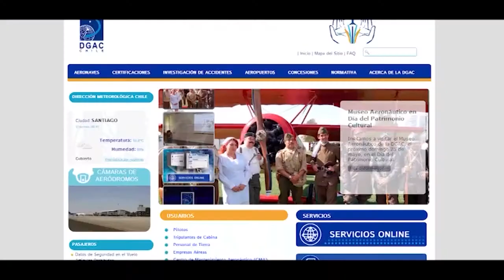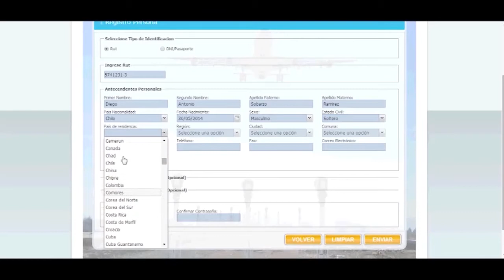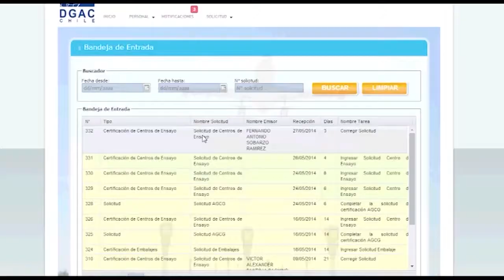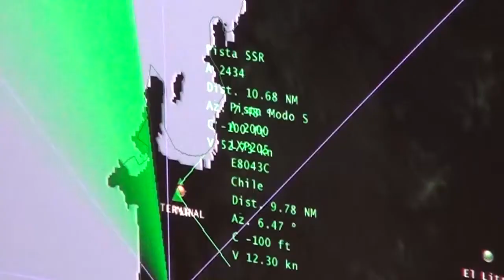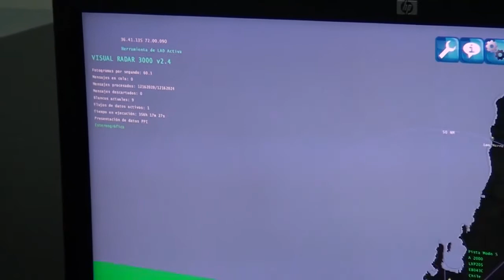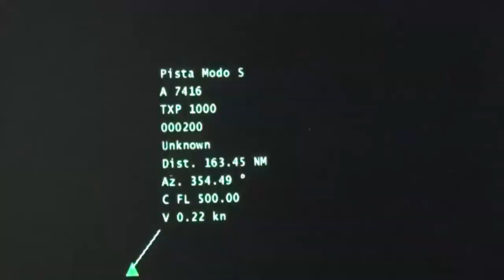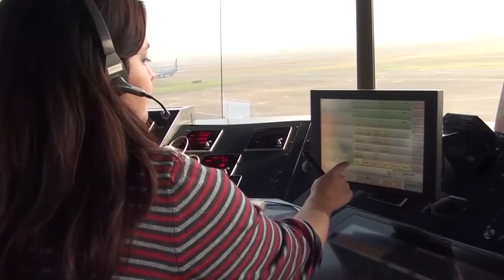Capítulo 47 DGAC TV